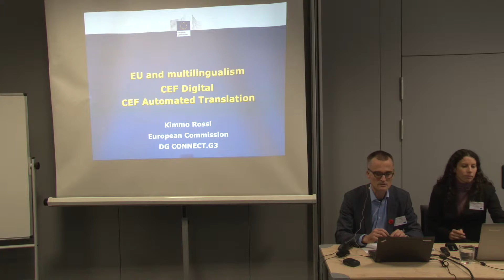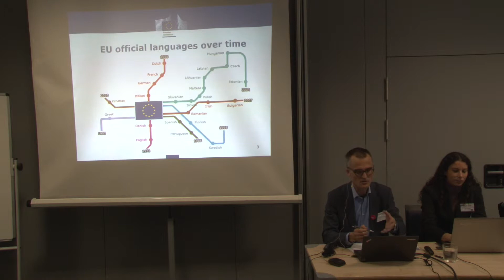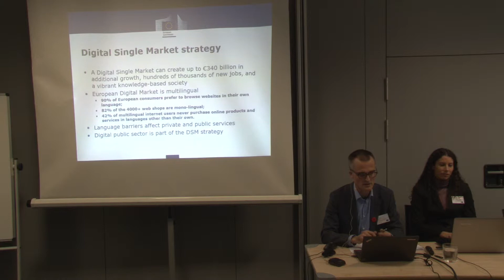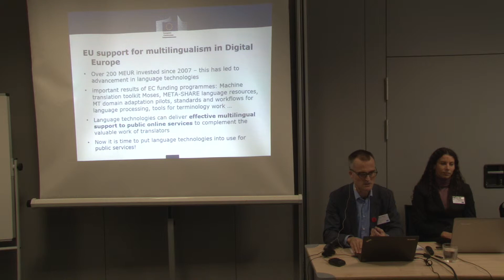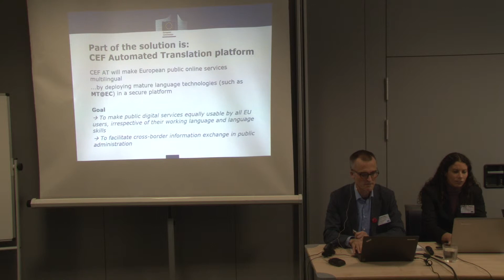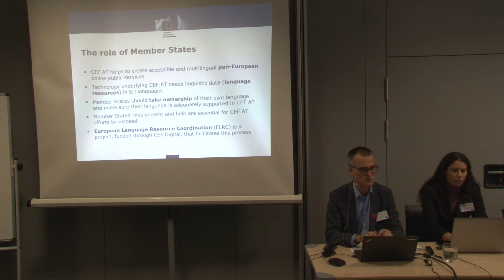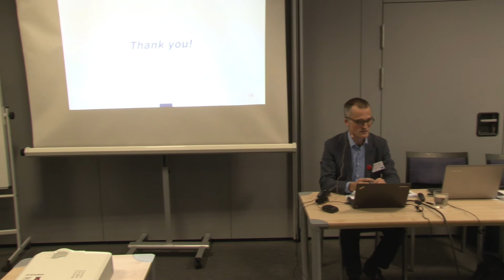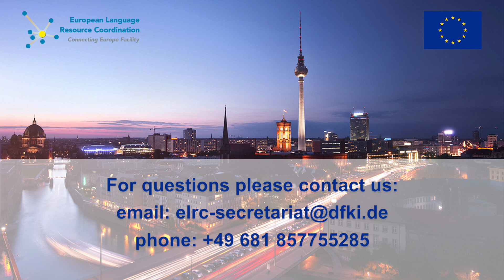LRB Meeting Berlin, 20.11.2015. The EU and Multilingualism (Kimmo Rossi, EC)